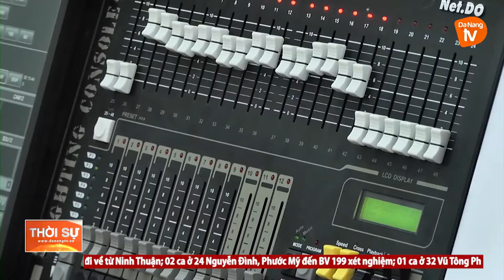ĐẨY MẠNH CHUYỂN ĐỔI SỐ TRONG GIÁO DỤC ĐẠI HỌC